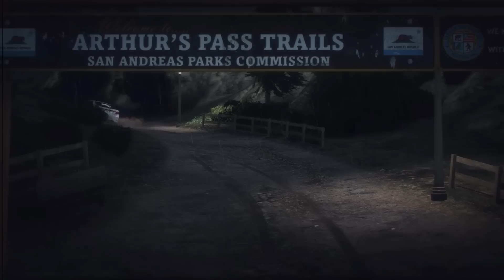USTAAD WALAY VS UNCHI FLIGHTS ? | CAR MEET PHADDA | GTA 5 STORIES